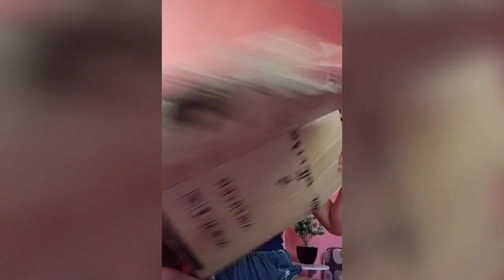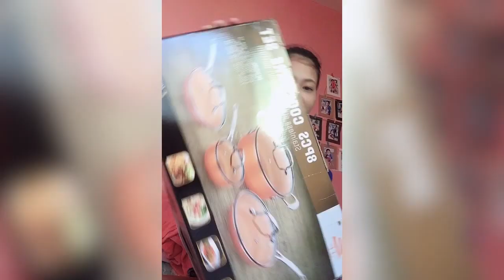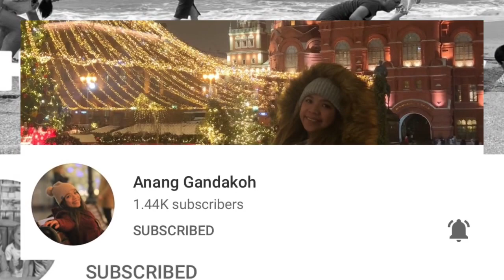COPPER COOKWARE SET UNBOXING| SHOPEE HAUL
8 PCS COPPER COOKWARE SET | SHOPEE HAUL UNBOXING

This is my first shopee haul with a cookware set and I am very very satisfied with my purchase guys. It’s so pretty and with a very nice quality Yayamanin in short.